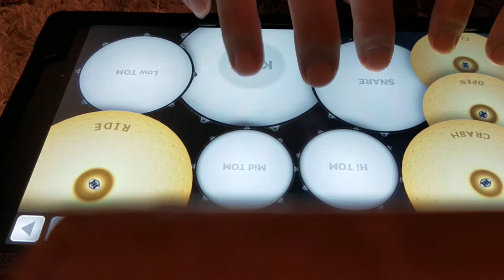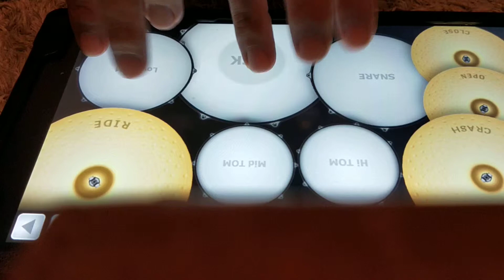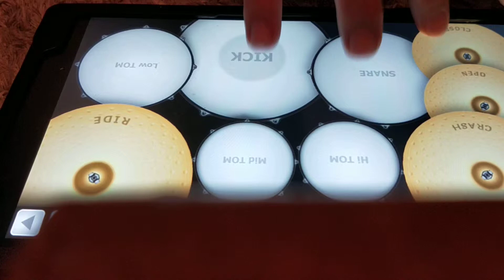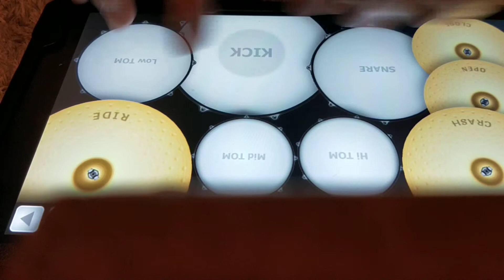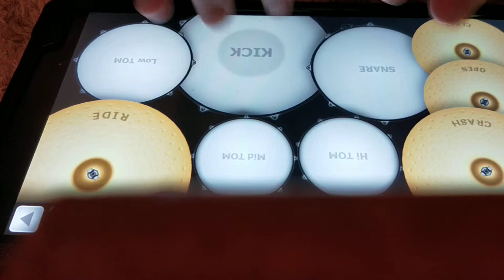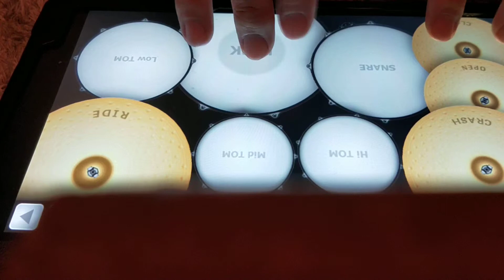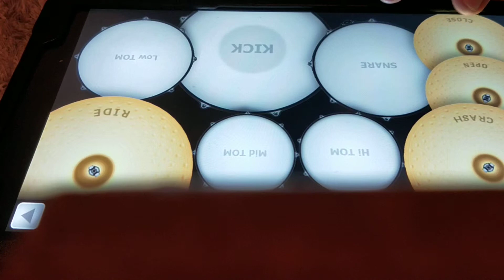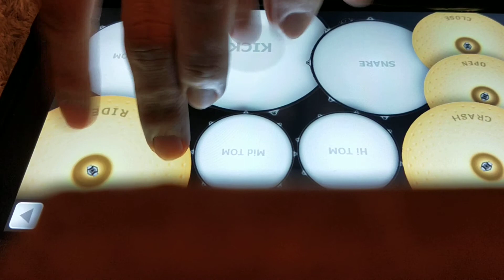【Drum App】Aiming for the best performance with Tablet Drum App of Amazon FireHD10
The first day of my challenge!
気まぐれでドラムアプリを始めてみました。ピアノて平行して頑張ってみようと思いますがいつまで続くかな。。。

音が小さくて残念ですが、、こちらの成長も楽しんでもらえれば幸いです。

以下、ほか動画の紹介です。
BEYER 1 to 106 All exercises (perfect video)

Twitterで毎日ゲームの紹介をしています